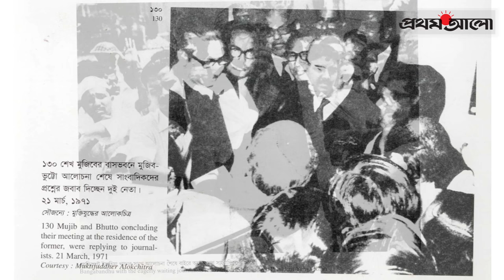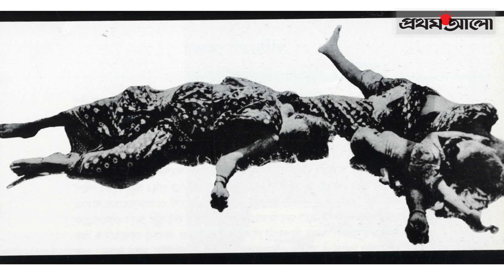এবারের সংগ্রাম স্বাধীনতার সংগ্রাম